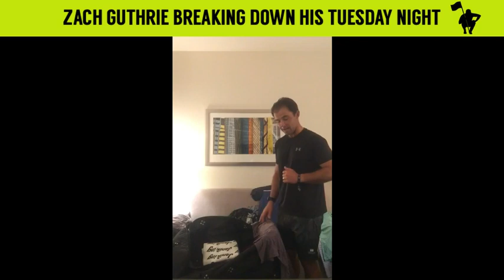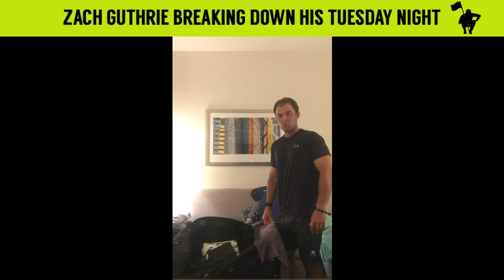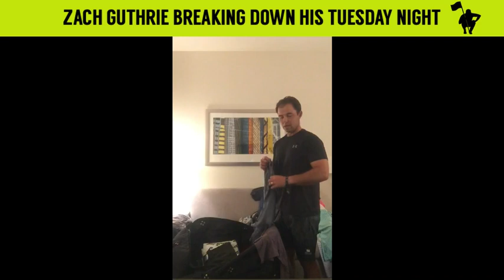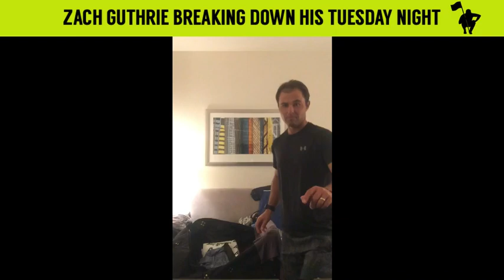Caddie Zach Guthrie's Tuesday night at the PGA Championship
Tuesday was a long but productive day for Zach Guthrie as he got plenty of homework done at TPC Harding Park, scoping out the course for this week's PGA Championship. But the work wasn't done... he still had laundry to do when he returned to the hotel. This is a look at what life as a caddie is really like.